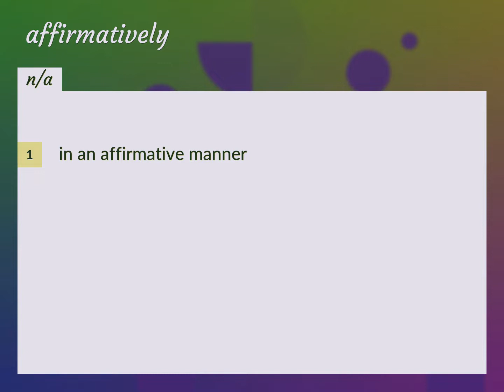Affirmatively | meaning of Affirmatively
What is AFFIRMATIVELY meaning?